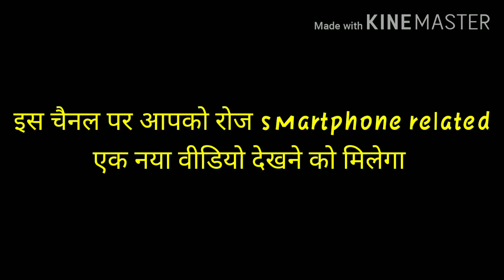Smartphone phone problem solution मोबाइल फोन की समस्या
Technical Ganesh Smartphone problem Ka solution hoga

Ischannel pe apko mobile application related
Video milage

# realmec1